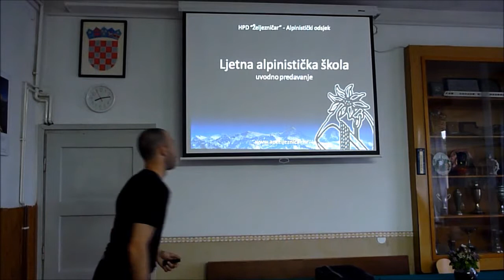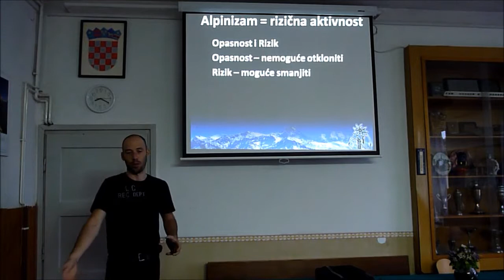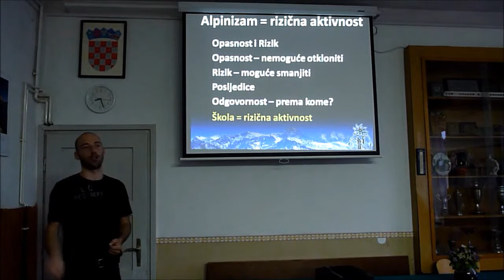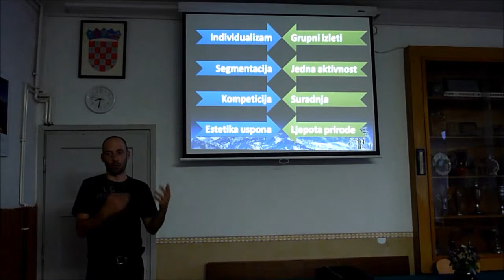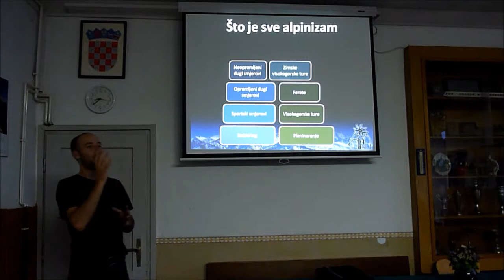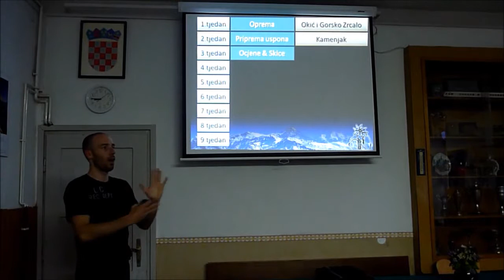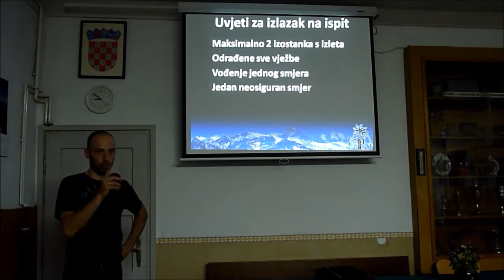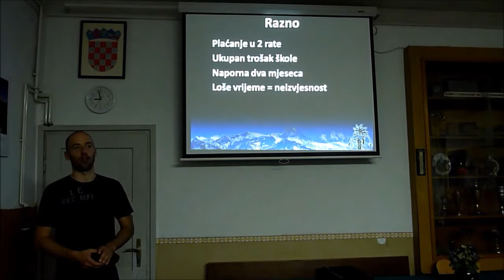Ljetna alpinistička škola 2012 - Uvodno predavanje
Alpinistički odsjek HPD Željezničar, Ljetna alpinistička škola 2012
Uvodno predavanje za polaznike škole

Predavanje se bavi slijedećim temama (klik na vrijeme = skok na poglavlje):
00:00 Uvod
02:12 O opasnosti i rizicima
13:50 Sociološki profil alpinista
20:42 Što je sve alpinizam
28:20 Znanja pokrivena alpinističkom školom
30:12 Kratki pregled plana škole
34:50 Pregled tjednih aktivnosti škole
36:18 Ključni elementi za uspješnost škole
37:26 Uvjeti za izlazak na ispit
39:59 Kako izgleda ispit
41:40 Razno - ostale teme vezane za školu, pitanja & odgovori

Predavač: Nikola Derežić